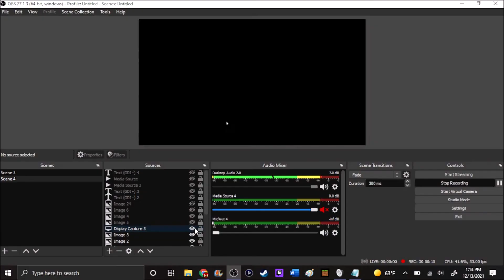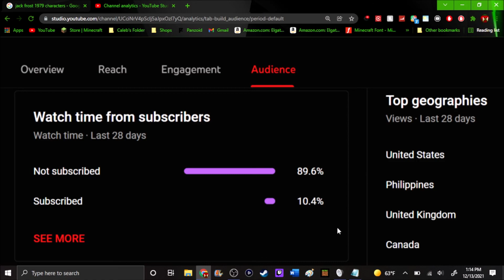Jack Frost (1979) TV Review (Ninja Reviews)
Jack Frost DVD. & Watch on 123series

DVD.

TM & Copyright Goes To Rankin/Bass Productions.